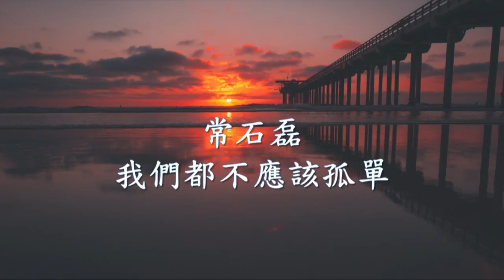常石磊 - 我們都不應該孤單.mp4